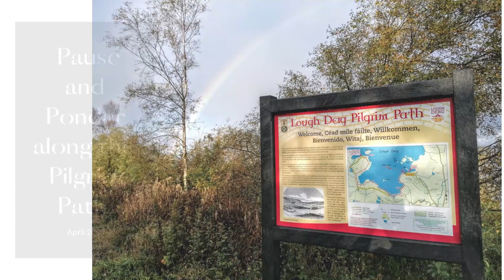Pause and Ponder along the Pilgrim Path - 'Support Structure'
A weekly reflection with Fr La Flynn from along the Pilgrim Path at Lough Derg. This week's reflection - 'Support Structure'
It was the fresh green growth that caught my eye:
wild woodbine on the move.
In a twisting caress the strands of an earlier season
embrace each other in mutual support.
Over the weeks to come the emerging shoots
will make similar progress to reach the light and air,
with helpful nearby shrubs to lend a hand.

Come July, in the full flush of growth
this mutual support structure
will have disappeared from view
in a welter of anonymous surrounding greenery.
What will then draw my attention irresistibly
will be the sweet unmistakeable scent
of the flowers we call honeysuckle.

But for now this underlying structure is on view,
and I pause and ponder.

Fr La Flynn
Prior, Lough Derg